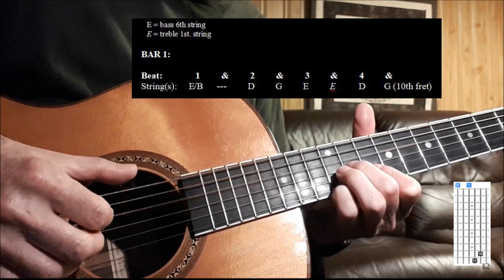Dan Fogelberg Song From Half Mountain - guitar lesson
finger-picking details & chord diagrams; song from Dan's 'Souvenirs" album, 1974